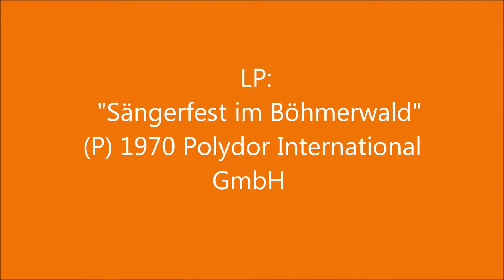Hubert Wolf und seine Original Böhmerländer - Ein kleines Lied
LP: "Sängerfest Im Böhmerwald"
Ein kleines Lied (Wolf)
Hubert Wolf und seine Original Böhmerländer & Original Böhmerländer Chor
(P) 1970 Polydor International GmbH